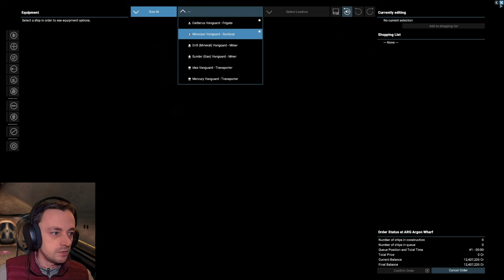To Borrow a cargo ship! - X4 Kingdom End Ep36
After an unfortunate event that drove our teladi friend to lose his ship we must gain a new one to support his profits! :D